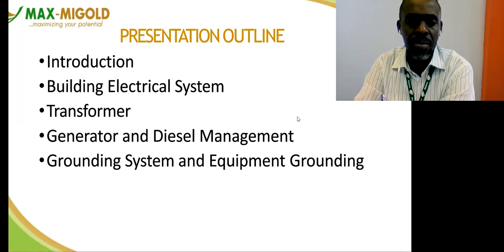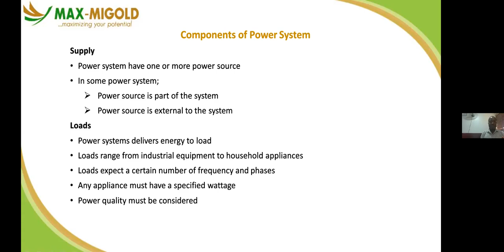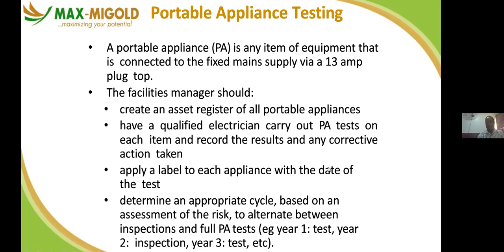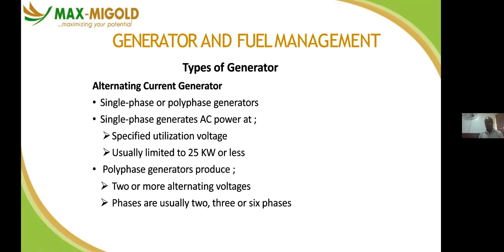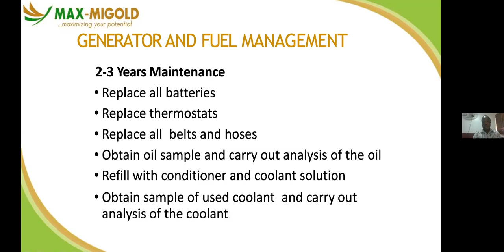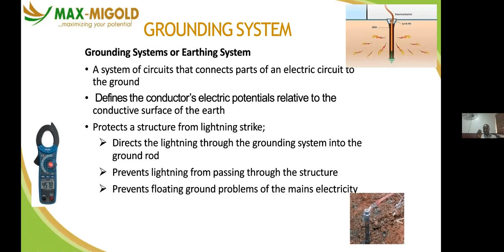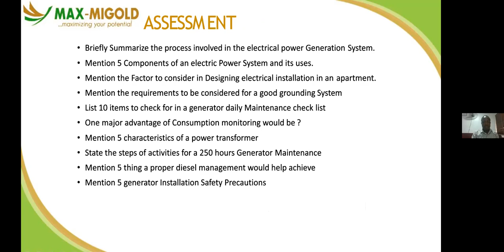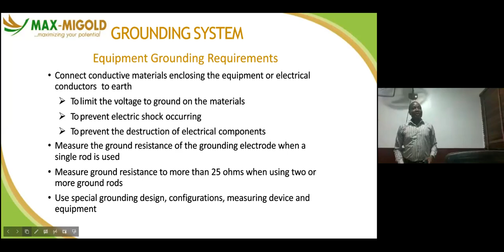Electrical and Power System Maintenance FMMC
Electrical and power system maintenance is crucial for ensuring the reliability, efficiency, and safety of electrical infrastructure in various settings, including residential, commercial, industrial, and institutional environments. Proper maintenance practices help prevent costly downtime, equipment failures, and safety hazards. Here's an overview of key aspects of electrical and power system maintenance:

Regular Inspections: Scheduled inspections should be conducted to identify any potential issues such as loose connections, damaged wiring, or signs of wear and tear. These inspections may be visual or involve more in-depth testing with specialized equipment.

Testing and Measurement: Utilize testing equipment such as multimeters, insulation testers, and thermal imaging cameras to assess the condition of electrical components, circuits, and systems. Periodic testing helps detect abnormalities before they escalate into major problems.

Cleaning and Lubrication: Keep electrical equipment clean and free of dust, debris, and corrosion. Regular cleaning helps prevent overheating and ensures optimal performance. Additionally, lubricate moving parts as necessary to reduce friction and extend the lifespan of equipment.

Tightening Connections: Over time, electrical connections may become loose due to thermal cycling or mechanical vibrations. Properly torque all connections to manufacturer-recommended specifications to maintain electrical integrity and prevent arcing, sparking, or overheating.

Replacement of Worn Components: Replace any worn-out or damaged components promptly to prevent failures and ensure reliability. This includes items such as switches, circuit breakers, fuses, and cables.

Battery Maintenance: For systems that utilize batteries for backup power, perform regular inspections, testing, and maintenance to ensure proper charging, capacity, and overall health of the batteries.

Emergency Preparedness: Develop and implement contingency plans for power outages or emergencies. Ensure that backup power systems, such as generators or uninterruptible power supplies (UPS), are properly maintained and tested regularly.

Compliance with Regulations: Stay up-to-date with relevant electrical codes, standards, and regulations to ensure compliance and minimize the risk of violations or fines. Regular inspections may also be required by regulatory authorities.

Training and Education: Provide training and education to personnel involved in electrical maintenance to ensure they have the necessary skills and knowledge to perform their duties safely and effectively. This includes proper procedures for lockout/tagout, arc flash safety, and handling of hazardous materials.

Documentation and Record-Keeping: Maintain accurate records of maintenance activities, inspections, tests, repairs, and any upgrades or modifications made to the electrical and power systems. This documentation helps track the history of equipment and aids in troubleshooting and planning future maintenance activities.

By implementing a comprehensive maintenance program, organizations can minimize downtime, reduce the risk of accidents or injuries, and prolong the lifespan of their electrical and power systems. Additionally, proactive maintenance practices contribute to energy efficiency and sustainability goals.